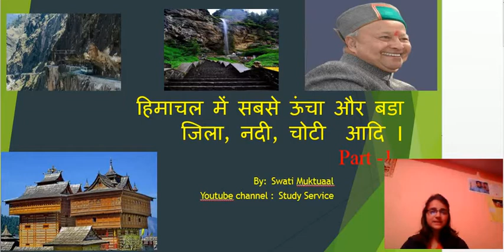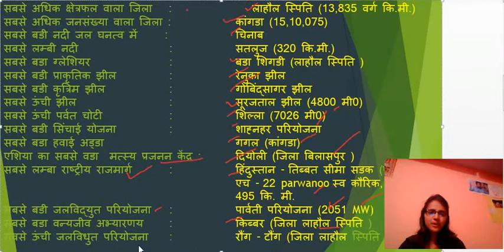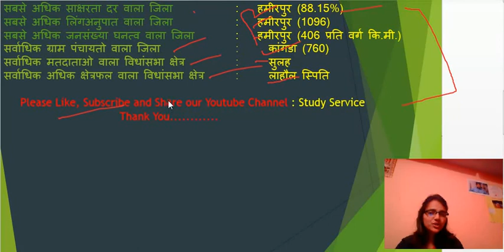HP GK RIVERS TRICKS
HP Gk River, Mountains, District, Peaks Important Information Regarding Hppsc, HAS, Allied, Clerk, Police, Kangra bank, SI, HPPSB Hamirpur, Patwari, and alll state level exams etc.